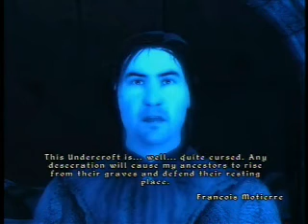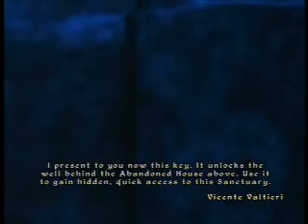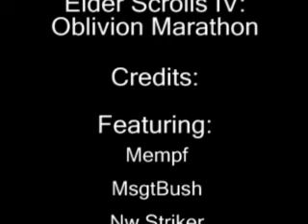Elder Scrolls IV: Oblivion Marathon Part 6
The marathon that started it all in 2006.

A part in HPAW's first ever marathon on Elder Scrolls IV: Oblivion. I hope you enjoy it.

M-Tech Productions